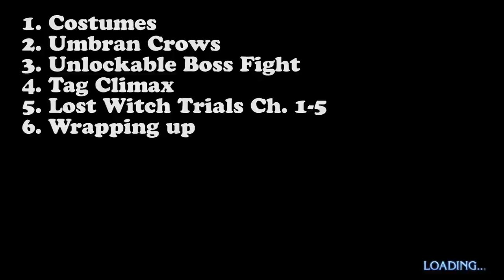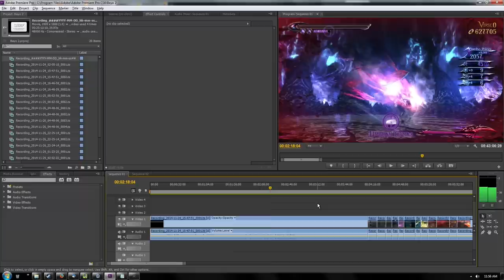Let's Play Bayonetta 2 (BONUS) - Rodin, Easter Eggs, Lost Witch Trials, Costumes, 100%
In this episode we leave no stones unturned: the Lost Witch Trials, Umbran Crows, Tag Climax, Rodin, it's all here!

The goal of this playthrough is to provide as much insight into this wonderful game as possible including fun facts about the development, easter eggs, mechanics, sub-systems, hidden challenges, and everything else that makes it so great.

I will be acquiring all broken moon pearls, broken witch hearts, all weapons, costumes, showing off as many easter eggs as possible, and doing all of the muspelheim challenges.

Bayonetta 2 is the long-awaited sequel to 2009's Bayonetta, a character-action game by Platinum Games (Devil May Cry, Viewtiful Joe, Okami, Resident Evil, God Hand, Vanquish, Wonderful 101, Metal Gear Rising, etc). Due to a lack of interest from publishers, Bayonetta 2 is a Wii U exclusive as Nintendo was the only publisher to fund the game's development. The world the game takes place in is rich with religious iconography, and the story is about gods, a world inspired by the Divine Comedy, and a lot of convoluted, but fun, excursions. Bayonetta was the king of the character-action genre with flash, style, depth, and breadth in abundance, and Bayonetta 2 aims to take it all a step further.